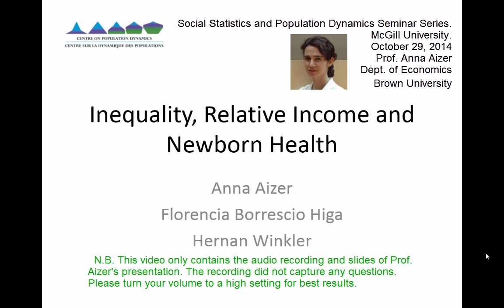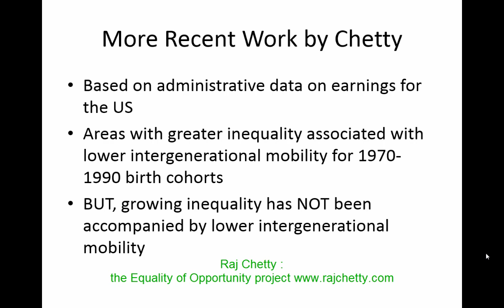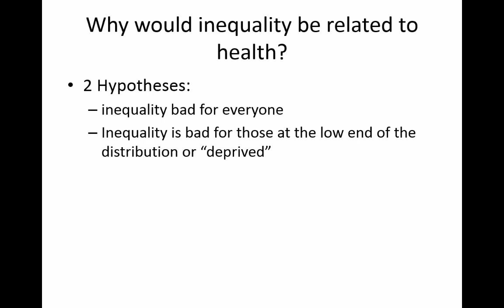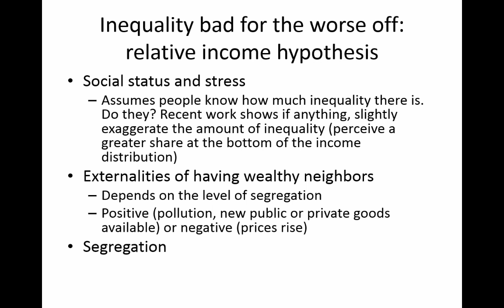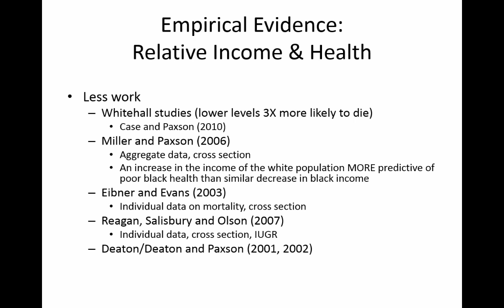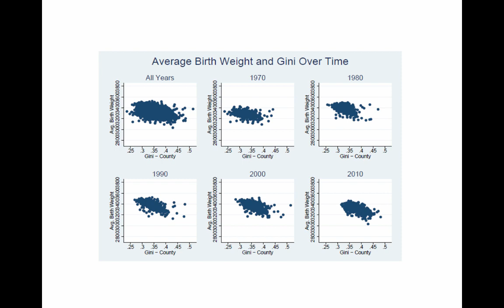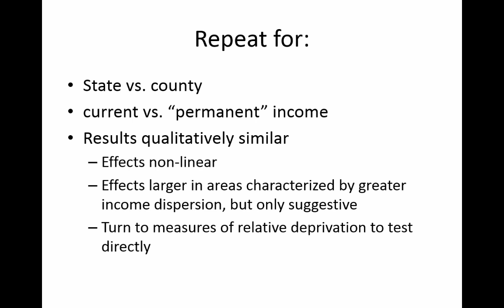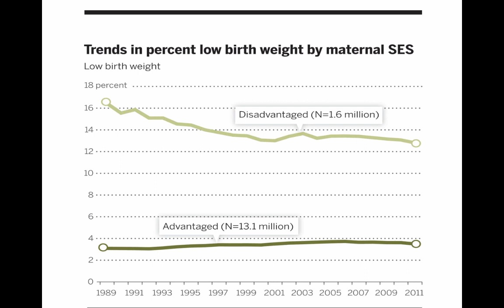Anna Aizer: Inequality, relative income and health at birth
Associate Professor Anna Aizer, Department of Economics, Brown University, presenting on "Inequality, relative income and health at birth" on October 29th at the Social Statistics and Population Dynamics weekly seminar series, for the Centre on Population Dynamics, at McGill University, Montréal, Québec, Canada.